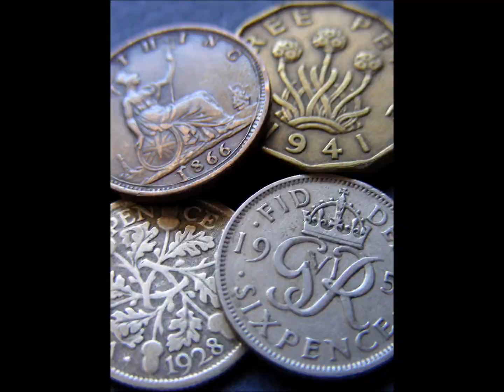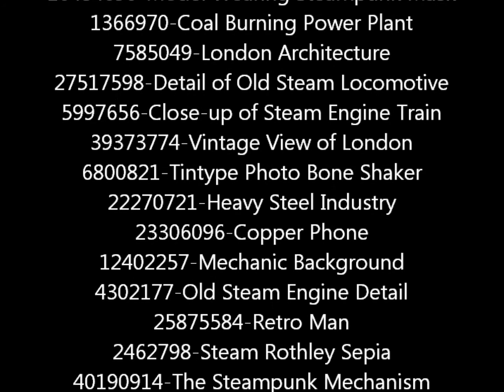Steampunk London World - Victorian - Fantasy - Gears - Corsets - Goggles - Daisy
A light and loving look at Victorian London, Steampunk style.

Video Transcript:
Steampunk
London, circa 1800s
But oh, so different...
Have your goggles?
(image slideshow)
CREDITS